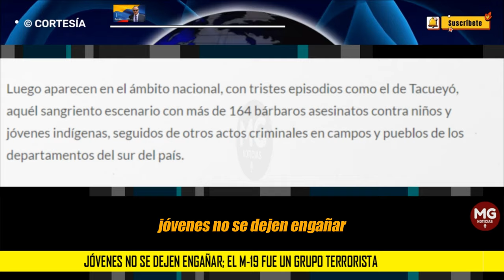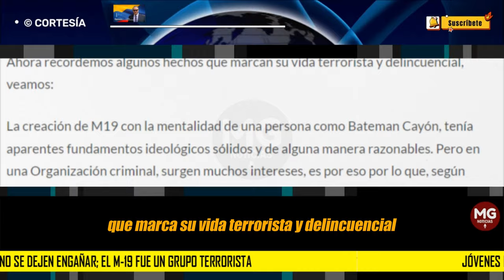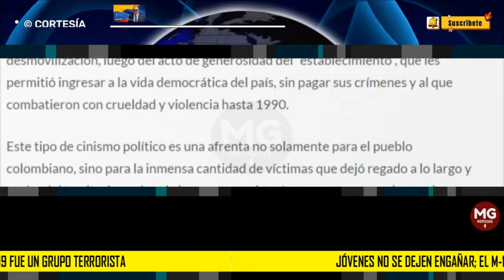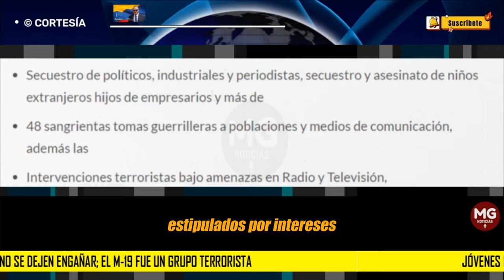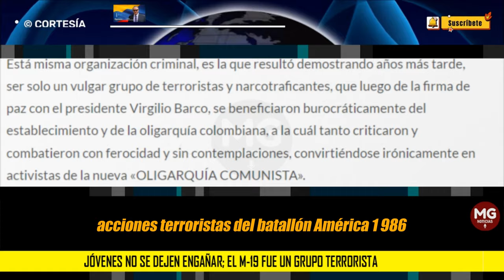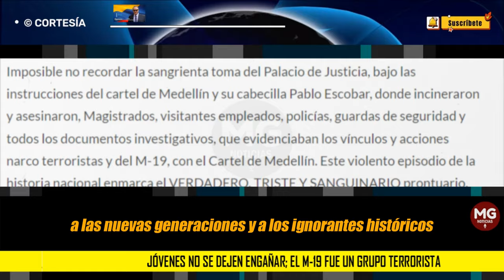JÓVENES, NO SE DEJEN ENGAÑAR 🔴 Urgente Mensaje T. Coronel Gustavo Roa C.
A Colombia le hace falta explorar la verdad en 360 grados. La división y los conflictos que sufre nuestro país son debido a que se conoce solo la verdad a medias. Este resumen es un aporte académico, para que recordemos o entendemos que el conflicto lo han generado actores violentos, de los que un sector se ha protegido con artimañas y estrategias pseudo jurídicas y desfigurando la historia para adquirir nuevos adeptos especialmente entre la juventud.
columna GUSTAVO ROA